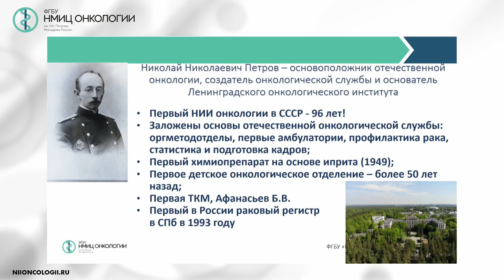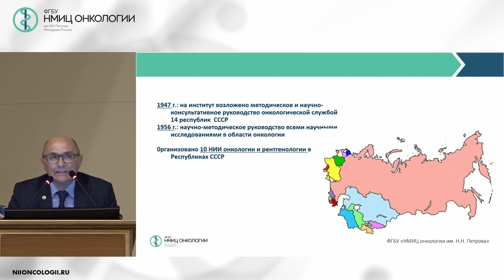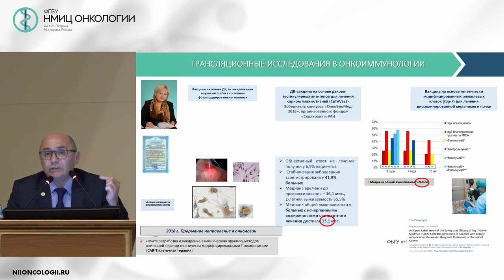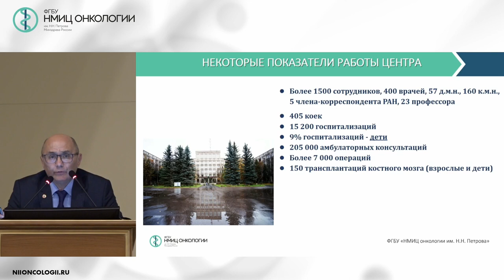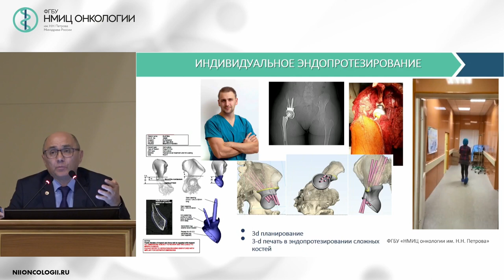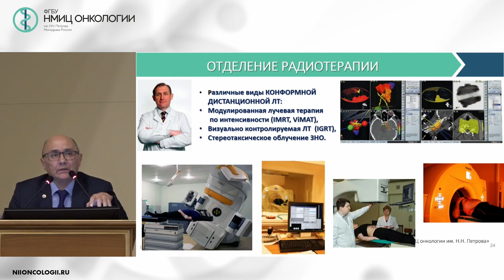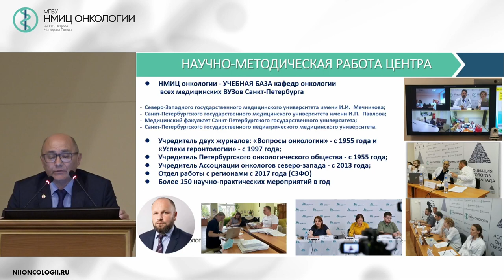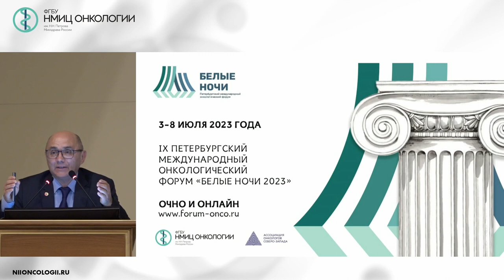НМИЦ онкологии им. Н.Н. Петрова: настоящее и будущее (Беляев А.М.)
Беляев Алексей Михайлович – директор ФГБУ «НМИЦ онкологии им. Н.Н. Петрова»
Минздрава России, президент Ассоциации онкологов Северо-Запада, главный внештатный
онколог Северо-Западного Федерального округа, заведующий кафедрой онкологии ФГБОУ ВО
«СЗГМУ им. И.И. Мечникова» Минздрава России, д.м.н., проф., чл.-корр. РАН, г. Санкт-
Петербург

День открытых дверей НМИЦ онкологии им. Н.Н. Петрова